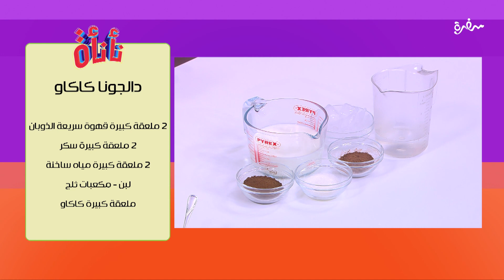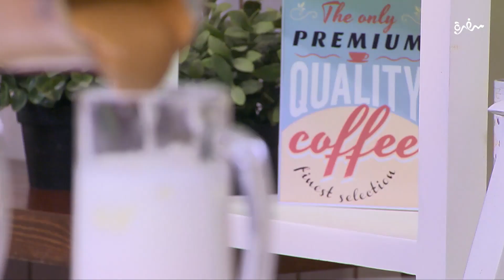دالجونا كاكاو | عمر إسماعيل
طريقة عمل دالجونا كاكاو  مع الشيف عمر اسماعيل في  نأنأة